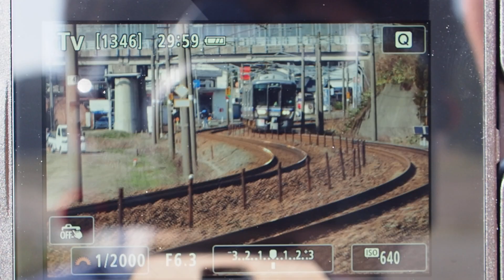EOS Kiss M train サーボAF take1